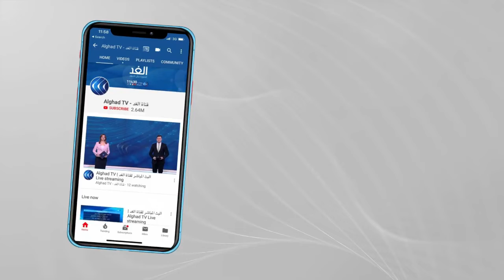فصائل فلسطين تختتم حوار القاهرة.. فما مصير الانتخابات؟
اختتمت الفصائل الفلسطينية في القاهرة اجتماعتها التي استمرت ليومين. وأكد البيان الختامي اتفاق الفصائل على معالجة جميع القضايا والمخاطر التي تواجه إجراء الانتخابات الرئاسية والتشريعية وبما يعزز المسار الديمقراطي والوحدة الوطنية. وشدد البيان على ضرورة إجراء الانتخابات في جميع الأراضي الفلسطينية خاصة القدس المحتلة إضافة إلى التوقيع على ميثاق شرف بين الفصائل لإجراء الانتخابات بشفافية ونزاهة.
المزيد من التفاصيل يتحدث مراسل الغد من القاهرة كريم الشيخ عبر النشرة الإخبارية على شاشة قناة الغد.